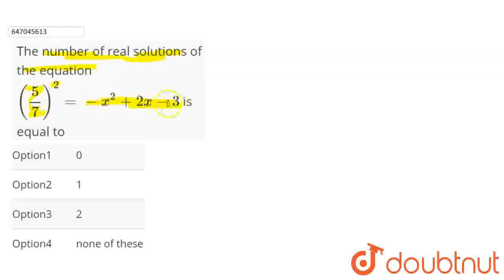The number of real solutions of the equation ((5)/(7))^(2)=-x^(2)+2x-3 is equal to | CLASS 12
The number of real solutions of the equation ((5)/(7))^(2)=-x^(2)+2x-3 is equal to
Class: 12
Subject: MATHS
Chapter: THEORY OF QUADRATIC EQUATIONS
Board:IIT JEE

👉 Have Any Query? Ask Us.